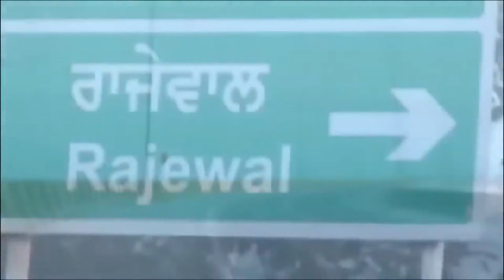सुबह लाइव होकर खुदा के दास ने की प्रार्थना। कैसे यह भाई 10 साल के DRUGS के नशे से छूटा ?